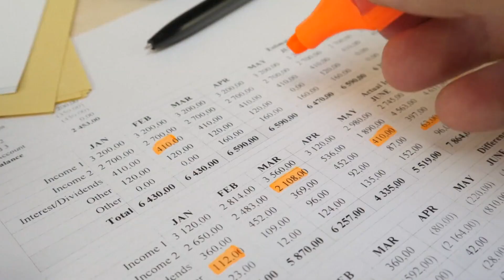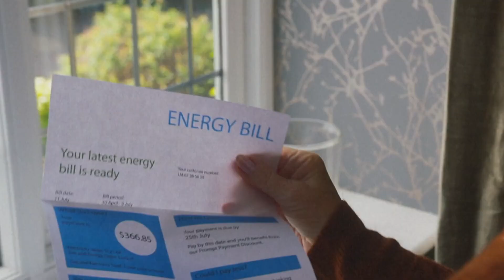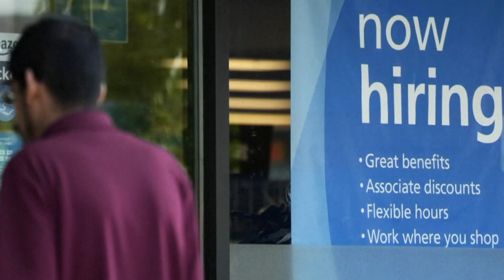Experts advise people to do mid-year financial evaluation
Alex Gailey with Bankrate said it should take no more than an hour, and to start with revisiting your budget if you have one.